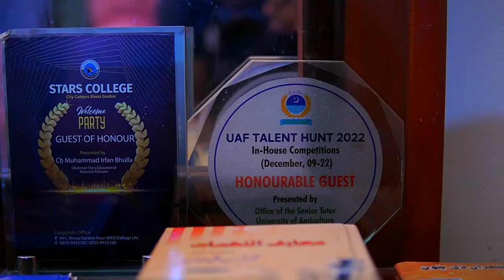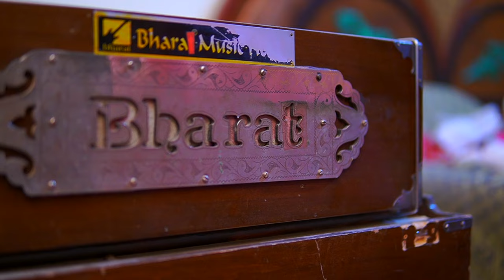Exclusive Interview with Singer Ramzan Jani | A Candid Interview of Rising Star uth Shah husaina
Ramzan jani interview at ptv home. Ramzan jani interview at Geo News. Uth Shah husaina kalam singer In this exclusive interview, we sit down with renowned singer Ramzan Jani to discuss his life, music, and more. From his early beginnings in the music industry to his rise to fame, Ramzan shares his journey with us in a candid and revealing conversation.

We delve into his creative process, his inspirations, and the challenges he's faced along the way. Ramzan also opens up about his personal life, sharing insights into his upbringing, family, and the values that have shaped him as a person.

Whether you're a fan of Ramzan's music or simply curious about the man behind the voice, this interview is a must-watch. Join us as we get to know Ramzan Jani on a deeper level and discover the stories and experiences that have made him the artist he is today.